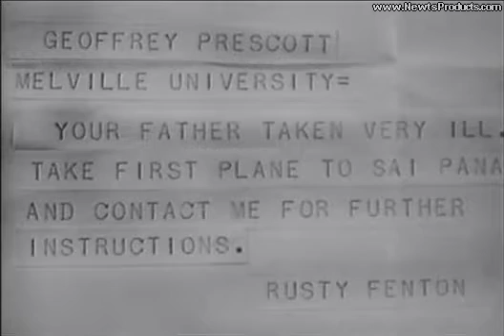The Phantom (1943) Clip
The Phantom is a 1943 Columbia Pictures 15 chapter black-and-white cliffhanger serial starring Tom Tyler in the title role. It is based on Lee Falk's comic strip The Phantom, first syndicated to newspapers in 1936 by King Features Syndicate. The serial also features Jeanne Bates as the Phantom's girlfriend Diana Palmer, and Ace the Wonder Dog as the Phantom's trusty German shepherd Devil (who is a wolf in the original comic strip).

Professor Davidson plans an expedition to find the Lost City of Zoloz. The location of the city is contained on seven pieces of ivory, three of which Davidson already possesses. Doctor Bremmer, however, intends to find the lost city and use it as a secret airbase for his unnamed country. To remove him as an obstacle, he kills The Phantom, only for his recently returned son, Geoffrey Prescott, to inherit the family identity and take over the mantle of The Phantom.

Tom Tyler had previously played a comic book hero in THE ADVENTURES OF CAPTAIN MARVEL (Republic 1941) and was physically suited for the role. Tyler kept himself in good shape and didn't look out of place in the Phantom costume. Although he primarily played in westerns, ironically, it is for these two serials that he will probably be best remembered.

Purchase a good quality DVD 3 Disc Set of this cliffhanger serial